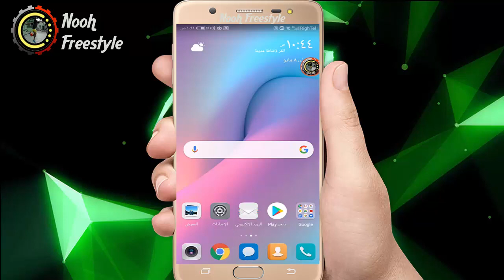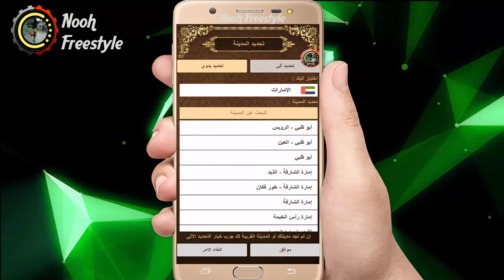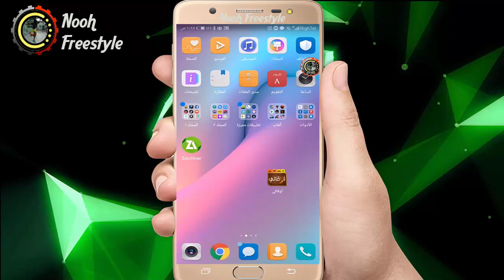تطبيق اذان خارق يحتوي على افلام و العاب و فيديوهات طبخ والكثير من أشياء الاخرى قم بتحميله حالا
تطبيق اذان
تطبيق اذان للاندرويد
تطبيق اذان للجوال
تطبيق اذان للهاتف
تطبيق اذان للمبايل
افضل تطبيق اذان
افضل تطبيق اذان للاندرويد
افضل تطبيق اذان للجوال
ادق تطبيق اذان
ادق تطبيق اذان للاندرويد
ادق تطبيق اذان للجوال
تطبيق اذان لكل دول العالم
برنامج اذان
برنامج اذان للاندرويد
برنامج اذان للجوال
برنامج اذان للهاتف
برنامج اذان للمبايل
افضل برنامج اذان
افضل برنامج اذان للاندرويد
افضل برنامج اذان للجوال
ادق برنامج اذان
ادق برنامج اذان للاندرويد
ادق برنامج اذان للجوال
برنامج اذان لكل دول العالم